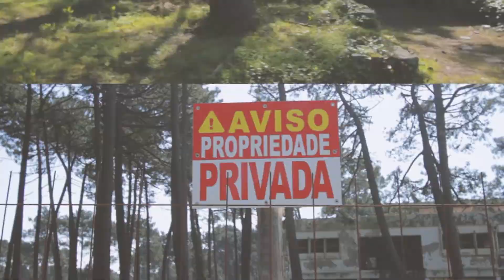Team Braga - Ep. 158 "ABANDONED DISCO"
Last week we explored an adandoned night club from the 80's in Viana do Castelo, and then trained around the city aswell.